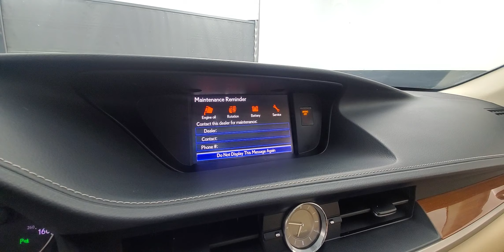2014 Lexus ES 300h Backup Camera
Stock #:043323

40/39 City/Highway MPG

Awards:
  * 2014 KBB.com 5-Year Cost to Own Awards   * 2014 KBB.com Best Resale Value Awards   * 2014 KBB.com Brand Image Awards